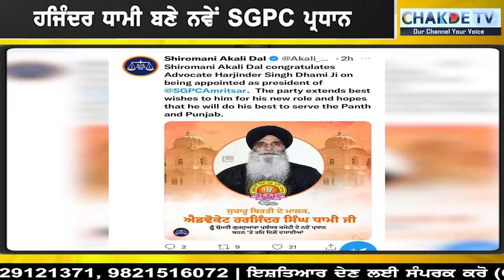ਬੀਬੀ ਜਗੀਰ ਕੌਰ ਦੀ ਲੱਗੀ ਲਾਟਰੀ, ਸੁਖਬੀਰ ਨੇ ਇੱਕ ਅੱਖ ਨਾਲ ਲਾਏ 2 ਨਿਸ਼ਾਨੇ